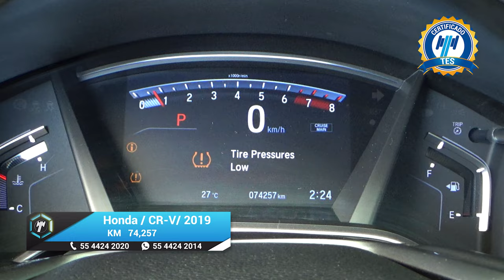Honda / CR-V / 2019 - 17968